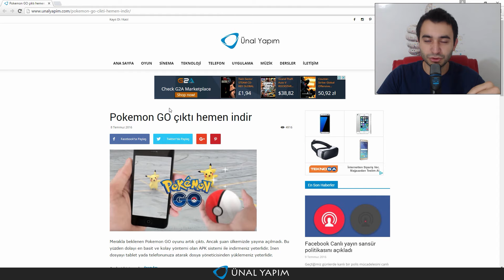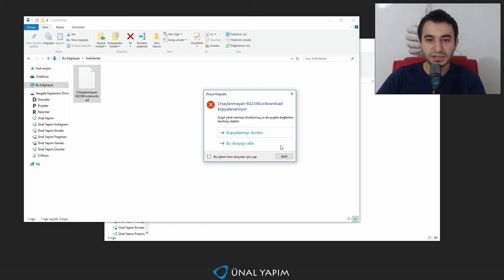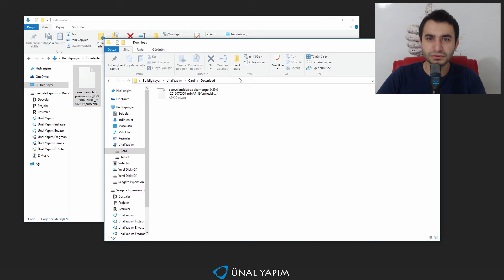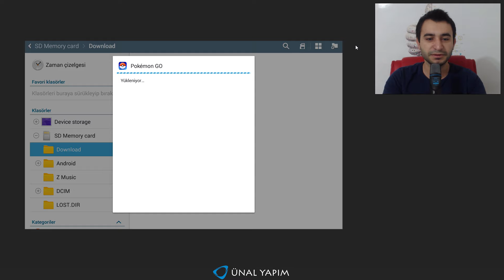Pokemon Go - Nasıl İndirilir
Pokemon Go Türkçe Gameplay nasıl indirilir hakkında göstererek iyi anlatıyorum, farklı tarz bir açık dünya oyunu, iyi seyirler.

Sizler için en son çıkan oyunları ayrıntılı bir biçimde kısada olsa tanıtmaya çalışıyorum. Eğer oyunlar yankı uyandırırsa devamlılığını sürdürmekteyim. Duymadığınız bilmediğiniz veya yeni gelen mobil oyunlarında tanıtımını yapmaktayım.